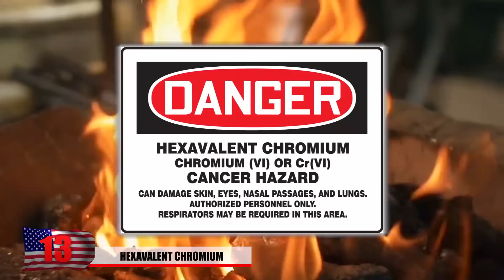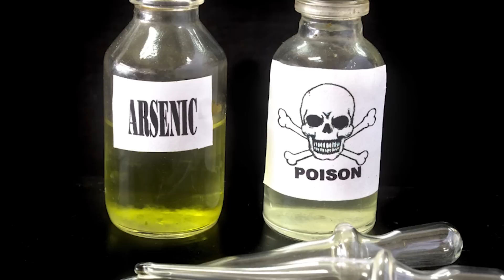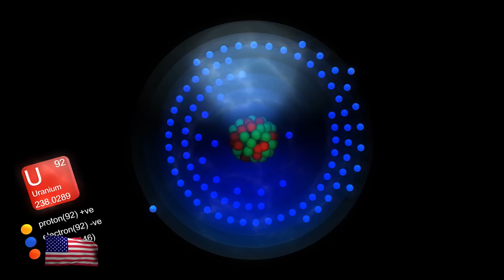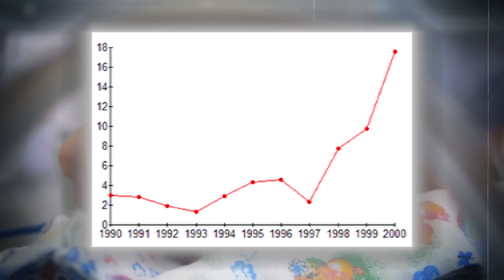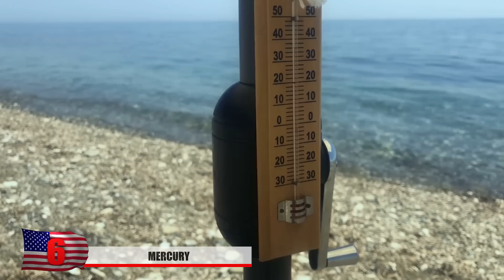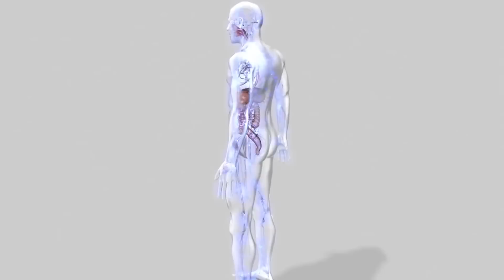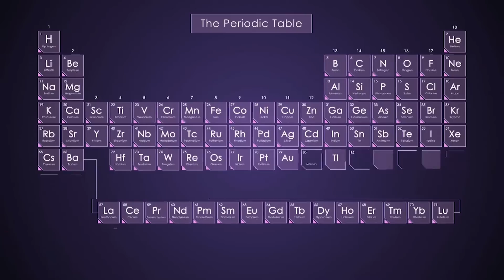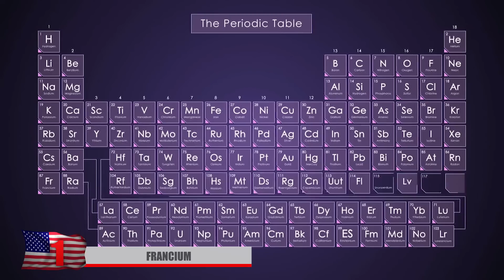Most DANGEROUS Metals in the World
So you thought using deodorant or antiperspirant  was completely harmless, did ya? Did you ever stop to think exactly what kind of paint was being using on your kids toys? It’s a miracle how humans can survive on planet earth considering how many elements there are out there that are trying their best to hurt us. While many of these metals have some type of practicality, others just simply exist to bring upon destruction.

5.Aluminum
Aluminum seems to be making it into our food somehow and while it may be useful for manufacturing airplanes, it’s not so useful in our bellies. While small doses of this metal go relatively unnoticed , after a long time, it starts to build up into our bodies and start to cause problems. Prolonged exposure can affect the body’s musculoskeletal system, causing problems with the brain, bones, cause dementia and even seizures, according to some sources. The recent studies on aluminum are making many wonder if it’s worth wrapping up their potatoes in aluminum foil anymore. Pickles are another food that hiding this element and it’s used in the pickling process. Many people unknowingly are exposed to aluminum in our antiperspirant which has actually lead to a lot of people to stop using deodorant. There’s also some outrage about aluminum being found inside vaccines What do you guys think? Is aluminium dangerous?

4.Cadmium
This massive hole in the ground in Butte, Montana used to be a prosperous copper mine but now it’s filled with extremely toxic chemicals and you shouldn’t go in the pool here! It’s about a half mile in diameter and approximately 1,780 feet deep.  Industrial chemicals such as copper, arsenic, cadmium, zinc and sulfuric acid are all found in the pit of this toxic lake. Cadmium is becoming more and more common. Placed next to silver and below zinc on the periodic table of elements, many of might have come into contact with this substance at a young age. It’s found inside old batteries, especially inside batteries used for remote control cars It was also used for orange paint in for trains, cars and even cooking ware. If mixed with sulfur it become sulphuric cadmium which is even more dangerous. This toxic mixture was still praised by artists and used in paint by artists such as van gogh and matisse. It might have even been used in your tattoos! Despite its toxicity, it’s still a very useful metal that’s used in electronics.

3.Americium
 A vital component of smoke detectors is the small piece of radioactive metal known as Americium-241 and its cased in aluminum. This is the only synthetic isotope to actually find its way into people’s homes. The only way it could be harmful would be if someone swallowed or inhaled it which would be sort of strange if that were to happen. Smoke detectors start off with nearly pure Americium-241 but over a course of about 30 years it’ll be reduced to a new element called neptunium which is a byproduct of nuclear reactors. Since smoke alarms save people lives there’s obvious reasons why you would want something like this to always be working!

2.Thallium
Thallium is considered to be an extremely poisonous substance, so poisonous and effective, it was used in rat poisoning for quite some time. Not only is it very deadly, it’s also tasteless and odorless, gaining notoriety of being a murder weapon. Since 1972, the US has prohibited its use due to concerns about safety. It earned the nickname of the poisoners poison and inheritance powder. It’s fairly abundant and not too difficult to find in Earth’s crust as opposed to some metals on this list. It can be dangerous if you touch it and thallium exposure is regulated in some workplaces. It used to be used also for medical reasons and for the treatment of ringworm or other skin infections but in very small doses of course. Anyone who’s accidently ingest thalium must immediately take what’s known as prussian blue, which is a compound that absorbs thallium quite effectively.

1...